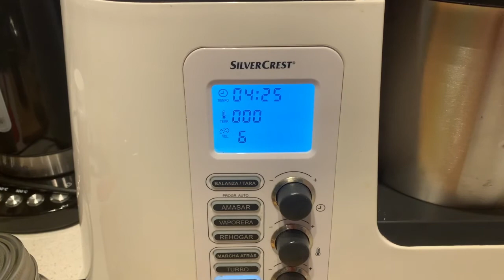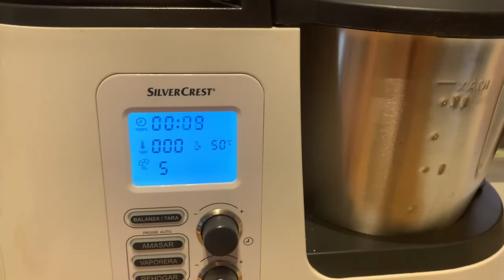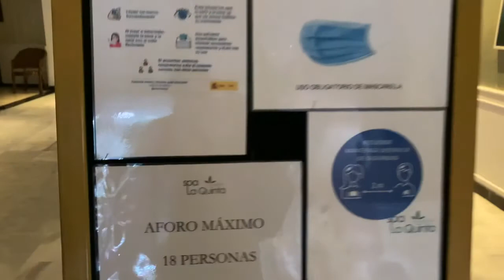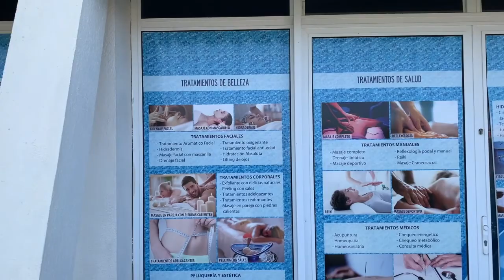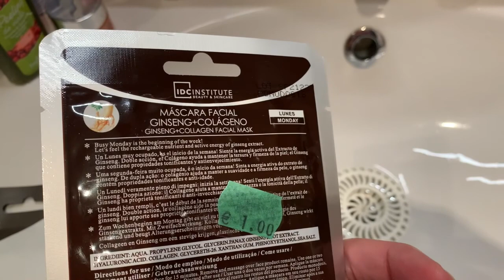SPA كيفية تحضير زبدة الفول السوداني -مشيت انا وصحبتي لسبا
SPAكيفية تحضير زبدة الفول السوداني -مشيت انا وصحبتي